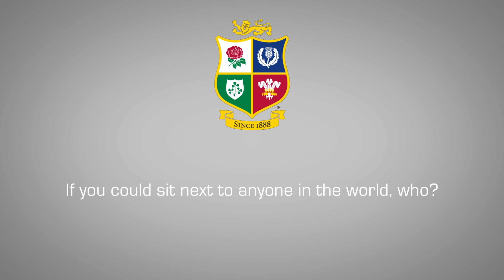On a plane with Warren Gatland, Head Coach of the British & Irish Lions 2017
Head Coach of the British & Irish Lions 2017, Warren Gatland talks about his likes and dislikes on a plane.